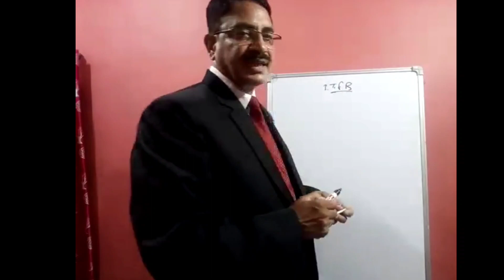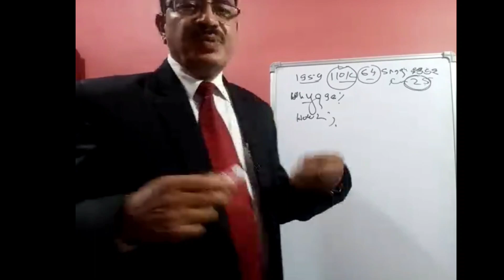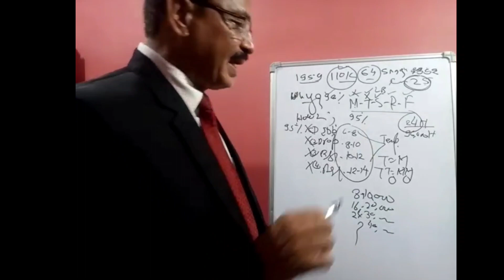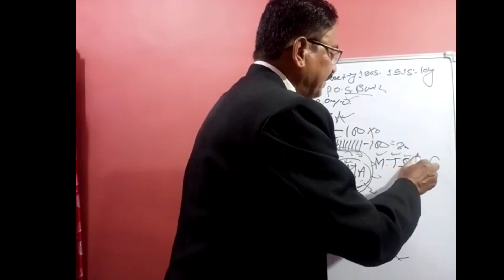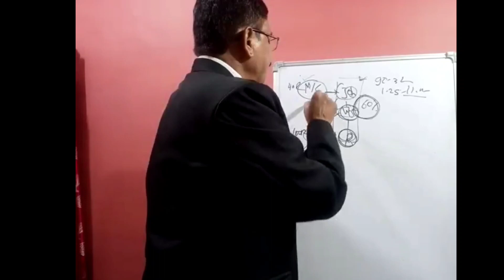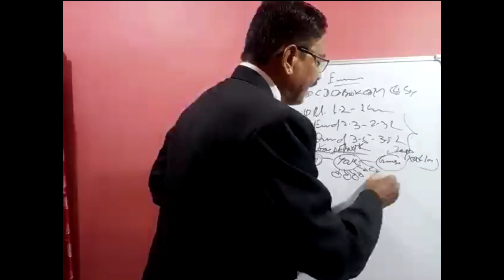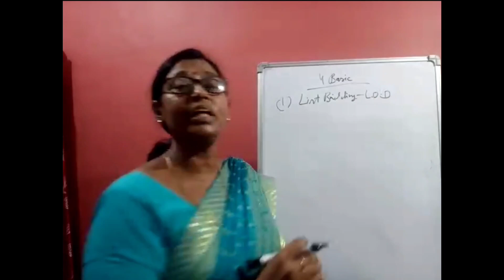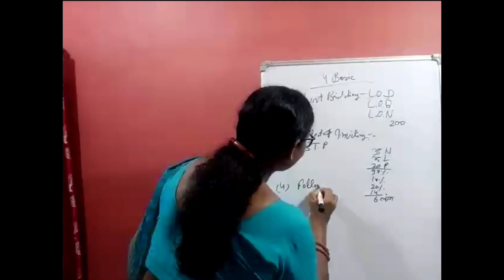Amway Business plan no-35 Hindi/ Amway plan 25 min